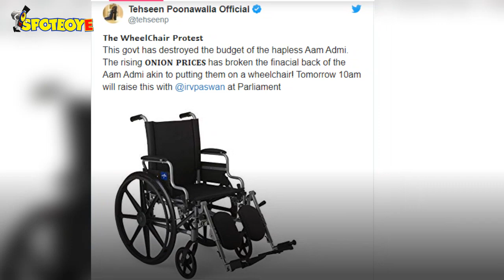Former Bigg Boss 13 Contestant Tehseen Poonawalla Detained By Delhi Police | TV | SpotboyE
BiggBoss13 ex-contestant TehseenPoonawalla, who had entered as a wild card entry and was eliminated just a week later, has now been detained by police at Vijay Chowk in New Delhi. He was there protesting against the Finance Minister NirmalaSitharaman, over the onion price rise.